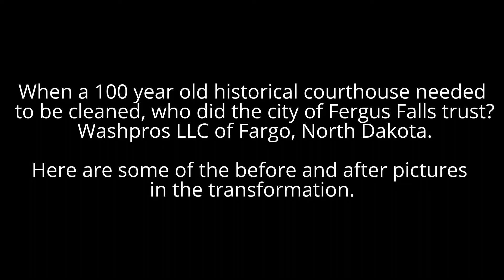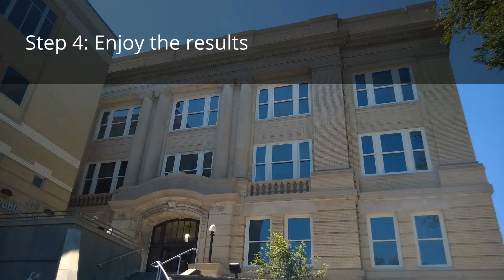Washpros power washes Minnesota historical courthouse